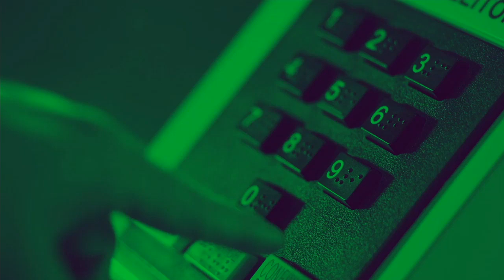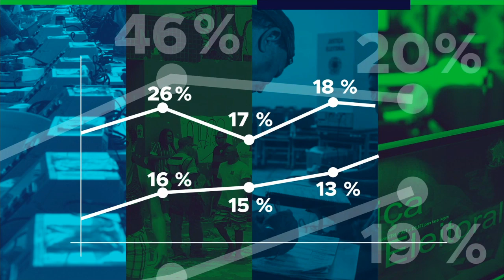Em coletiva, ministros falam sobre ações para garantir eleições seguras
ELEIÇÕES 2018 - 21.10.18: Ministro-chefe do Gabinete da Segurança Institucional, Sérgio Etchegoyen, e ministro da Segurança Pública, Raul Jungmann, falaram sobre investigações de crimes eleitorais e sobre o trabalho de inteligência que as polícias vêm desenvolvendo. Ministros do Tribunal Superior Eleitoral também falaram sobre a segurança das urnas eleitorais e combate às "fake news".